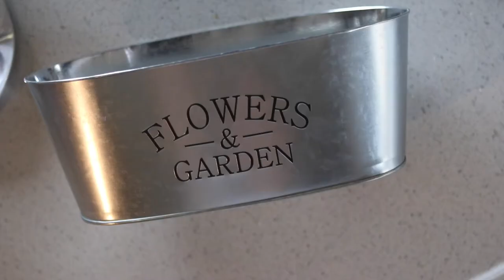Dollar Tree Craft -- Spring Garden Decoration. Less than FIVE DOLLARS!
This video cost around $5 to make and is a super simple way to update your home on a budget!